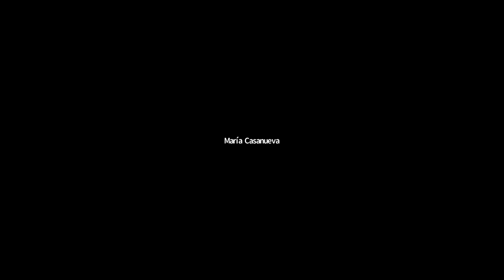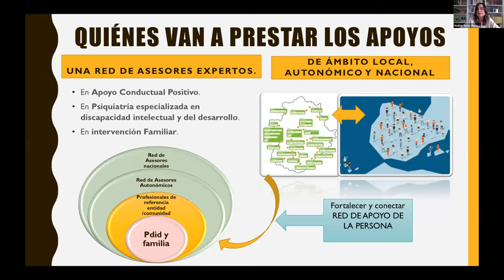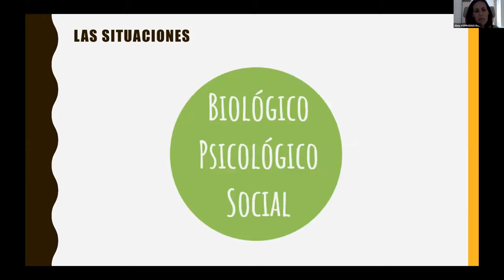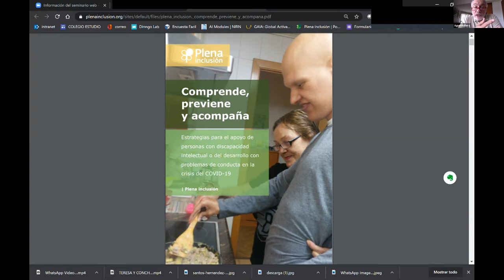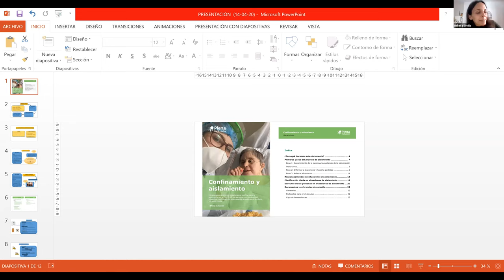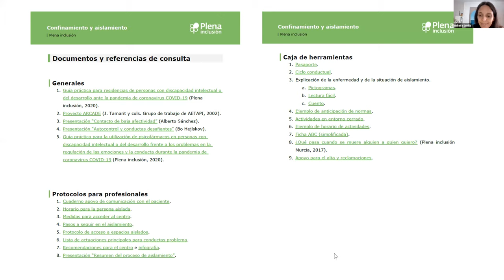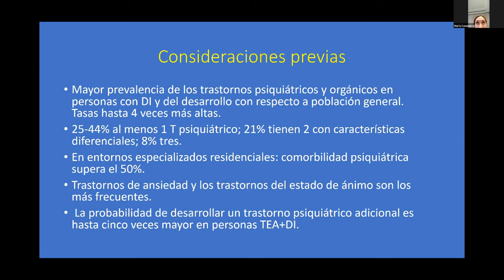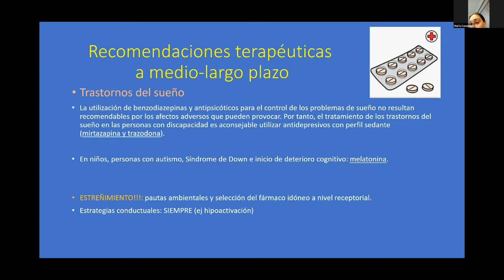COVID19. Seminario online Sin dejar a nadie atrás | Plena inclusión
Experiencias de personas con discapacidad intelectual y grandes necesidades de apoyo durante el confinamiento en casa, en residencias, en viviendas en grupo o durante un ingreso hospitalario.

4:24 Red de asesoramiento para personas que presentan problemas de conducta y/o salud mental y sus familias: Matilde Vivas - Plena inclusión Extremadura, Almudena Calero - Asprodisis (Plena inclusión Andalucía) y Berta González - Plena inclusión España.

23:30. Así vivimos en nuestra casa. Maite Gavilán y Hugo Núñez - Expertos por experiencia. Plena inclusión Andalucía.

30:04. Buenos apoyos en los domicilios. Ruiman Tendero - Autismo Tenerife (Plena inclusión Canarias) y Marta Campos - San Juan de Dios Valladolid (Plena inclusión Castilla y León)

49:59. Materiales para el afrontamiento de problemas de conducta en casa. Agustín Illera - Gautena (FEVAS Plena inclusión País Vasco)

55:31. Afrontando la crisis del COVID en las residencias y viviendas de grupo Así vivimos en nuestra residencia. Marta Escudero y Juan Bautista - Apadis (Plena inclusión Madrid)

1:03:37. Buenos apoyos en residencias y viviendas de grupo. Rosa Colmenero -Vale (Plena inclusión Andalucía) y Lara Calvarro - Gautena (FEVAS Plena inclusión País Vasco)

1:14:58. Guía de confinamiento y aislamiento con personas con problemas de conducta y/o salud mental. Carmen Markez y Rebeca Sevilla - BATA (Fademga Plena inclusión Galicia)

1:24:38. Apoyos en ingresos hospitalarios. Ignacio Corcoles, Asprona (Plena inclusión Castilla- La Mancha). La historia de Conchi, mujer con discapacidad que ha superado el coronavirus, y Teresa, la estudiante de enfermería que se aisló con ella.

1:35:02. Coordinación sociosanitaria y uso de psicofármacos en situaciones de crisis. Ramón Novell y Maria Casanueva - Psiquiatras colaboradores de Plena inclusión.